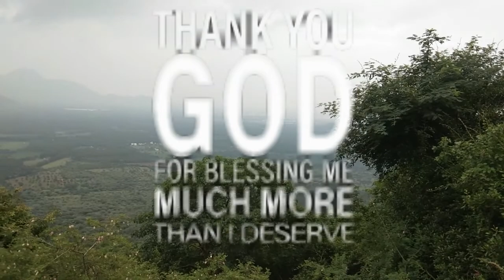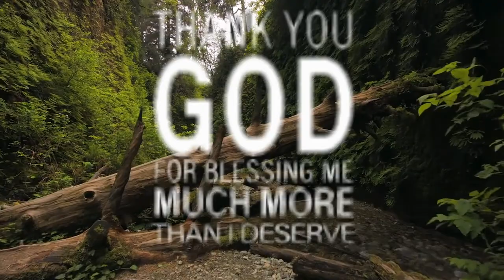Kiruba 3 I Um marbil saindhu l உம் மார்பில் சாய்ந்தால்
Um marbil saindhal sugame
um tholil kidandhal jeyame
um kaigal ennil
kortthal parisutthame
midatthil nan kidandhal paralogame

Maananadhu nirodaiyai vanjippadhu
pol nan vanjikkiren
um anbile mulganume
modu endrendrum nadakkanume
Manavalane umakkagave
parisuttha valvondru valven
manavaatti ennai um varugaiyil
modu sertthu kolvira

உம் மார்பில் சாய்ந்தால் சுகமே
உம் தோளில் கிடந்தால் ஜெயமே
உம் கைகள் என்னில்
கோர்த்தால் பரிசுத்தமே
உம்மிடத்தில் நான் கிடந்தால் பரலோகமே
- உம் மார்பில்

1. மானானது நீரோடையை வாஞ்சிப்பது போல் நான் வாஞ்சிக்கிறேன்
உம் அன்பிலே மூழ்கணுமே
உம்மோடு என்றென்றும் நடக்கணுமே
- உம் மார்பில்

2. மணவாளனே உமக்காகவே
பரிசுத்த வாழ்வொன்று வாழ்வேன்
மணவாட்டி என்னை உம் வருகையில்
உம்மோடு சேர்த்து கொள்வீரா
- உம் மார்பில்